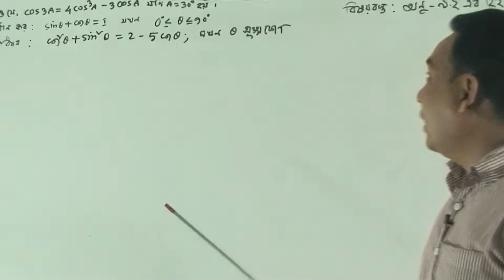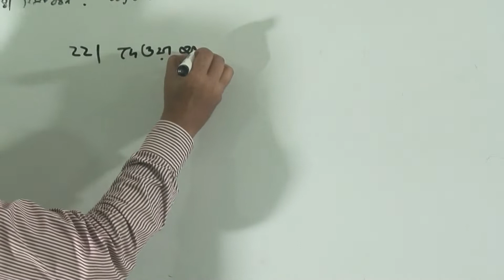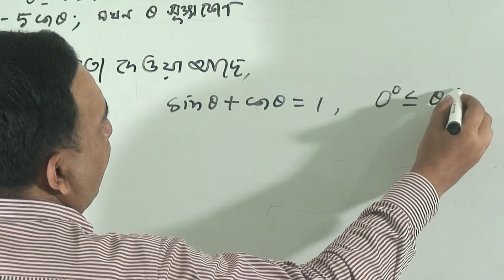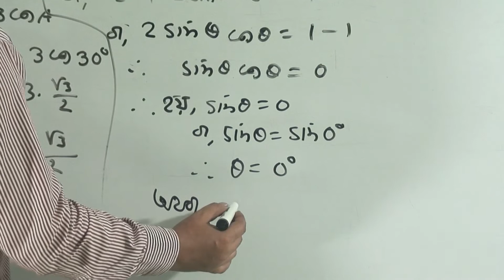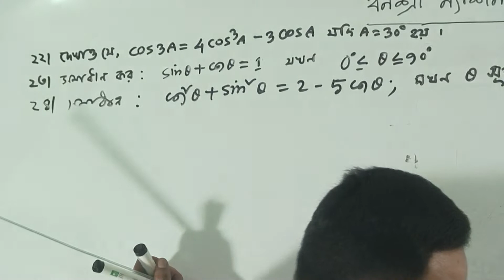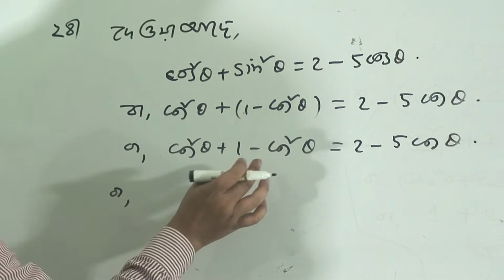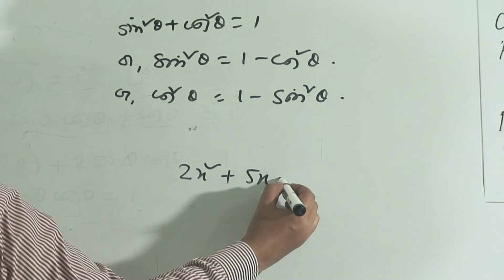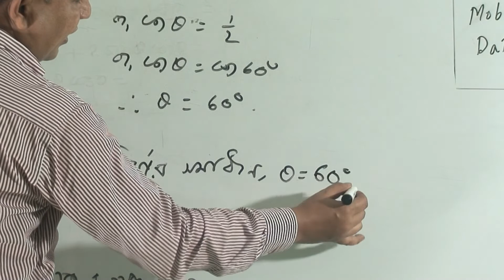নবম শ্রেণির গণিত, ক্লাস নং-১৪, আলোচ্য বিষয়: অনু:৯.২ এর (২২-২৪)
বার্ষিক-২০২১
শ্রেণি: নবম
বিষয়: গণিত
ক্লাস নং-১৪
আলোচ্য বিষয়: অনু:৯.২ এর (২২-২৪)
শিক্ষক: জ. মো: ইকরামুল হক